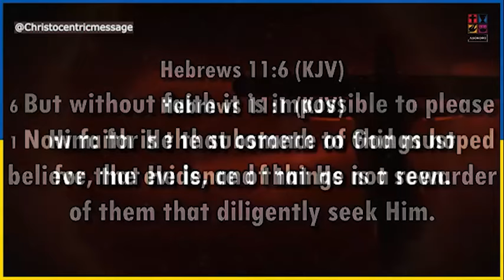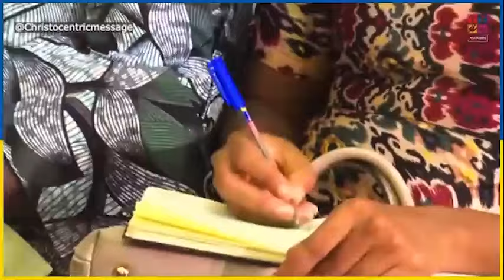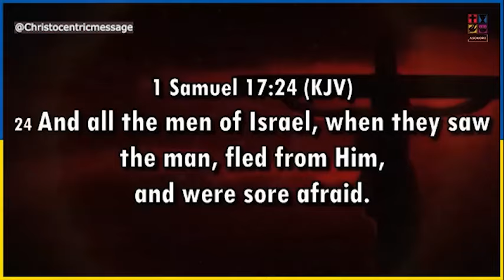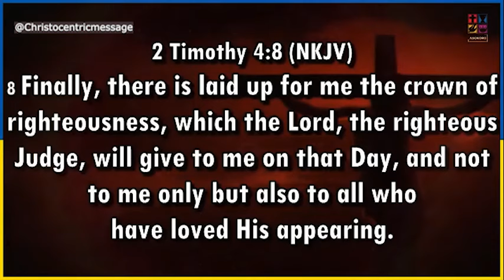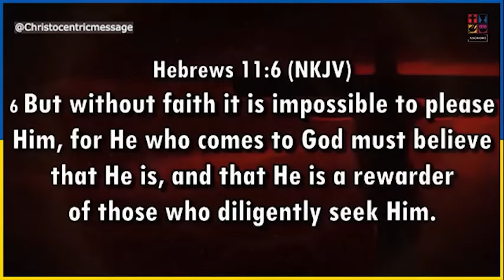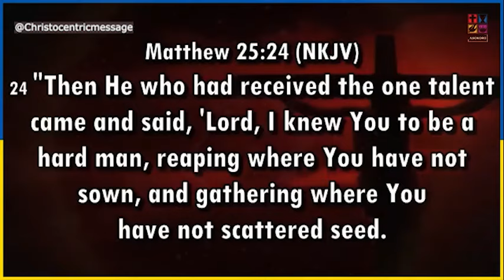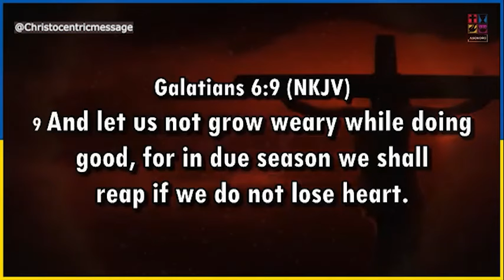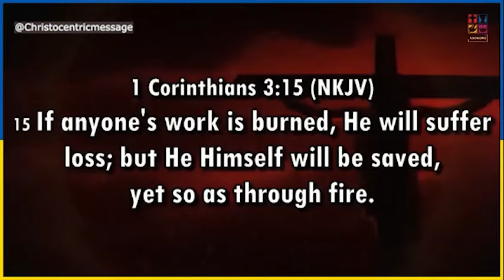Ask God to give you the reward for your efforts - Apostle Joshua Selman